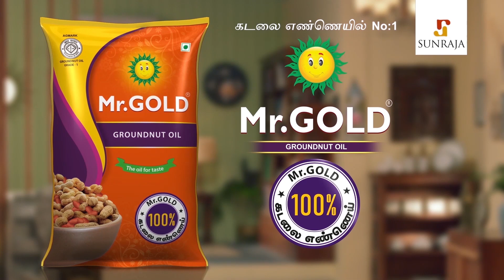1 லட்சம் மரங்களை உருவாக்குவேன் : 11 Years Old Boy Pledges to Plant 1 Lakh Tree | Abdul Kalam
Seed balls, also known as "earth balls" or nendo dango, consist of a variety of different seeds rolled within a ball of clay, preferably volcanic pyroclastic red clay. Various additives may be included, such as humus or compost.